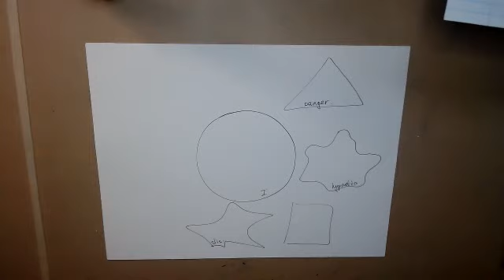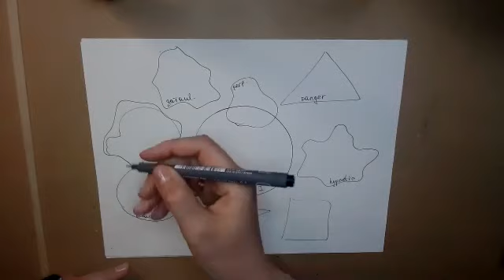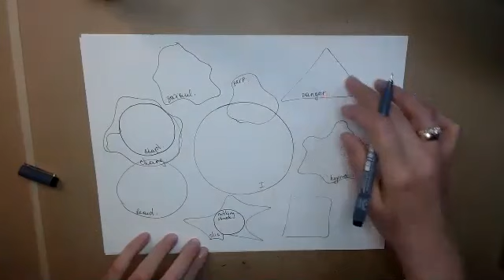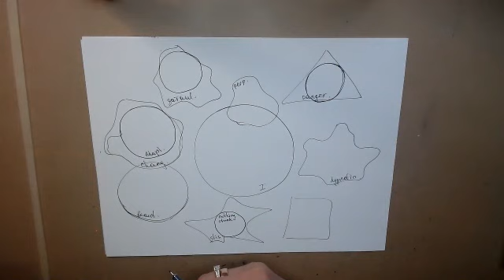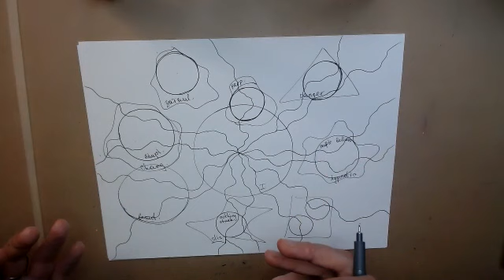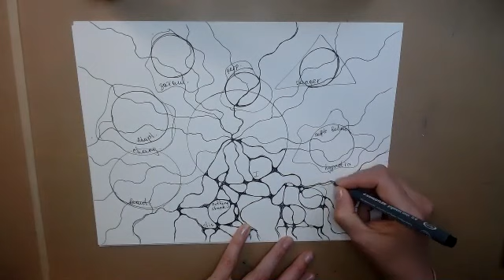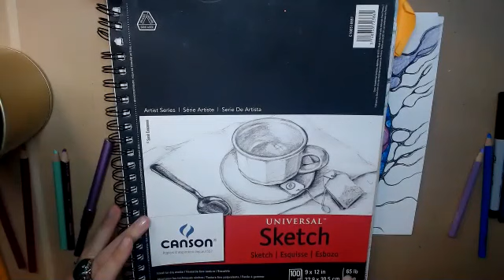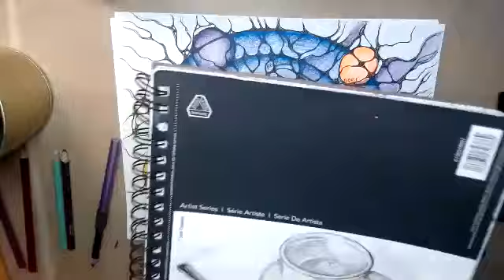Neurographica. Shadow work. Find the resource in your dark side.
This class is about our Shadow. What do we notice in other people, but avoid to accept in ourselves? How can we find a resource in those qualities and use it?

All links to our upcoming classes and courses are in the calendar

Regularly we have Neurographica Basic User Level Certification Course.

You'll be able to share your drawings, receive our feedback and be part of a beautiful creative community! Everybody is welcome!

Neurographica method helps to initiate positive changes in your life. This video shows how to use Neurographica to balance our mind and inspire creativity and imagination. It helps to recognize patterns or hidden obstacles. and try different steps to find a creative solution. Use it as the Art Meditation for self - exploration, expressing your emotions, holding a positive intention and increase your personal vibration.

Neurographica helps us to activate our creativity and explore our hidden potentials. Very simple and beautiful method to transform our reality.
My name is Anna Romanenko and I am a certified Neurographica instructor, Healer, Systemic Constellations Facilitator, Woodcarver. More information about me you may find

The author offers this material to help you expand your awareness of your subconscious mind and behavior patterns . It is never meant to be a substitute for medical or psychological care and does not constitute medical advice. It is essential that watchers who have reason to suspect illness in themselves or others seek appropriate professional help for themselves or direct others to do so.